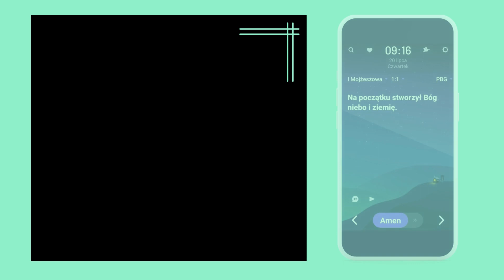PL↔️🕊Czy jesteś chrześcijaninem? BitBiblia to trik życiowy, który podwoi twoją wiarę bez wysił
BitBiblia

Czy jesteś chrześcijaninem? BitBiblia to trik życiowy, który podwoi twoją wiarę bez wysiłku.
BitBiblia to aplikacja blokująca ekran, która działa jak przewodnik po wierzeniach i towarzyszy Ci 24 godziny na dobę.
Jeśli zainstalujesz BitBiblia, za każdym razem, gdy odblokujesz swój telefon, zobaczysz na ekranie blokady Werset Biblii, Różne Modlitwy, Wiedzę Biblijną, Codzienne Refleksje, co pozwoli Ci otrzymać wiadomość Pana za każdym razem.
Wiele razy dziennie, bez wysiłku, łatwo i nieświadomie, możesz pogłębiać swoją wiarę, rozumieć wolę Pana i rozmawiać z Nim.
Dzięki temu możesz codziennie się modlić, czytać treści, które mogą pielęgnować Twoją wiarę, i angażować się w działania, które wzmacniają Twoją wiarę.
Ponadto, za każdym razem, gdy patrzysz na swój telefon, możesz przypominać sobie: "Jestem chrześcijaninem!".
To jest aplikacja, która pozwala Ci natychmiast połączyć się z Panem, kiedy masz problemy, jesteś pogrążony w sprawach świeckich, lub potrzebujesz wyrazić wdzięczność!
To takie proste! Wystarczy zainstalować ją na swoim telefonie i to wszystko!
Pobierz ją teraz za darmo!